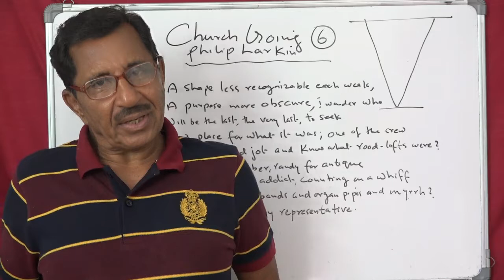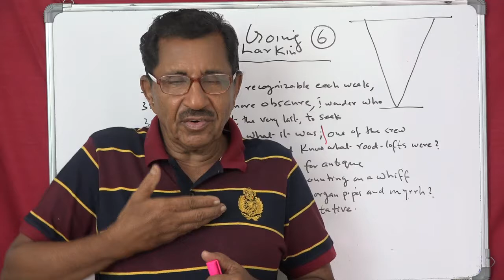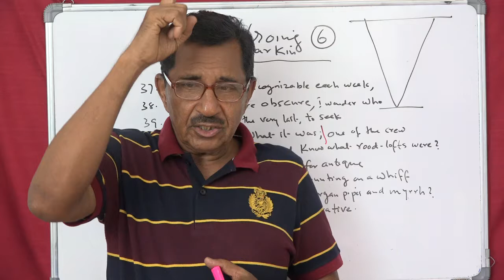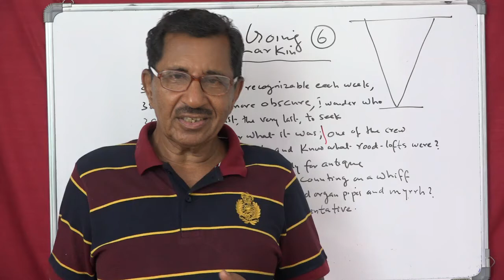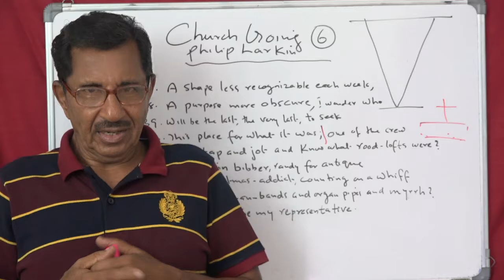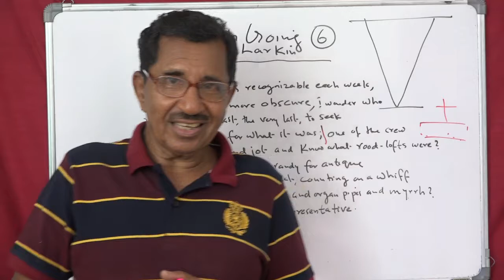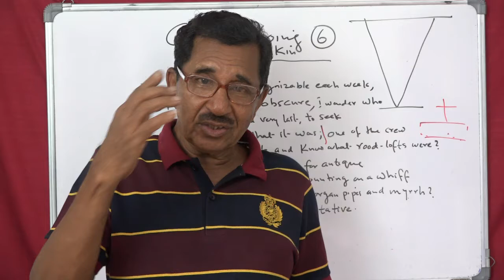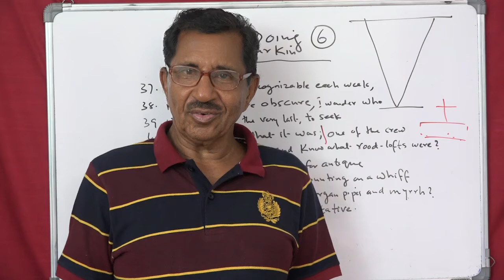Lecture No. 6 ( 757 ) by Prof. Thomas Mathew. Church Going by Philip Larkin.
Lecture No. 6 &57 ) by Prof. Thomas Mathew. Church Going by Philip Larkin. English Grammar at your finger tips, made easy and pleasurable.